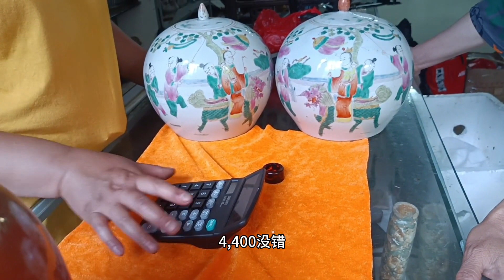农村大嫂怕祖传宝贝卖亏，方姐转弯抹角大嫂蒙了还是低价卖了